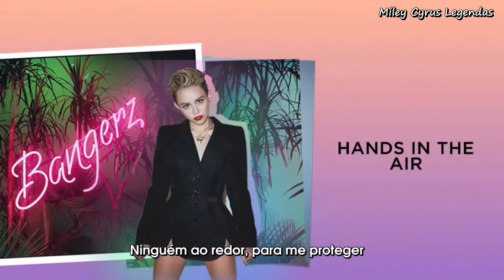Miley Cyrus - Hands In The Air Feat. Ludacris [Legendado] ᴴᴰ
Álbum: Bangerz
Ano: 2013
Produtor: Mike WiLL Made It